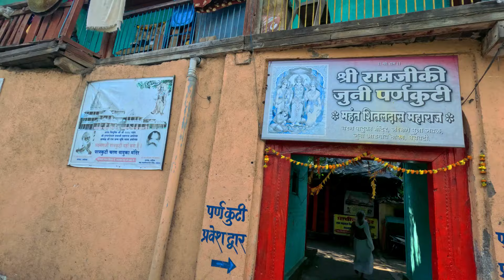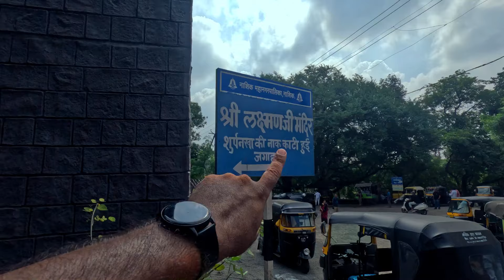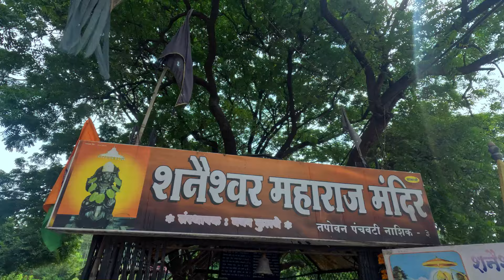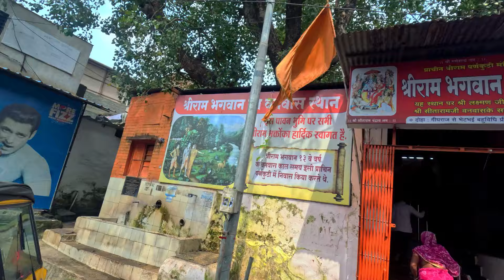तपोवन नाशिक | सीता गुफा | कपिल संगम तपोवन | सीता हरण मंदिर | Tapovan Panchvati Nashik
Tapovan Panchvati is a significant pilgrimage site located in Nasik Maharashtra,India, particularly associated with Hindu traditions. It is often linked to the epic Ramayana, where it is believed that Lord Rama, along with Sita and Lakshmana, spent time during their exile. The area is known for its serene environment, temples, and ashrams, making it a popular destination for spiritual seekers. Visitors often come to experience its natural beauty and cultural heritage.